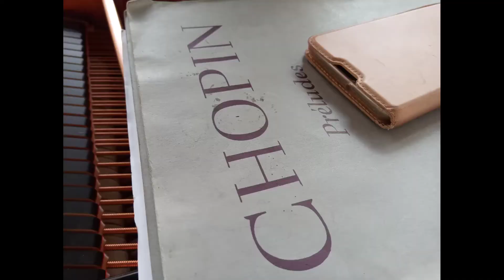トスカーナ州 シエナ日記「コンサートのリハーサル風景」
動画日記「2021年7月19日」
友達のコンサートのリハーサルで、
沢山の方の仕事ぶりを眺め、
彼らの真剣な眼差しが素敵だな～、と感じました。